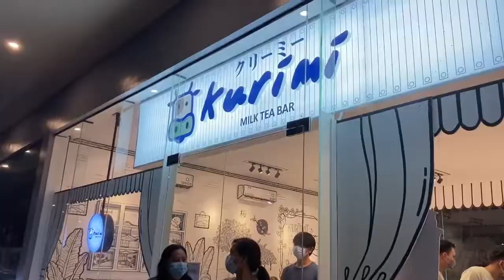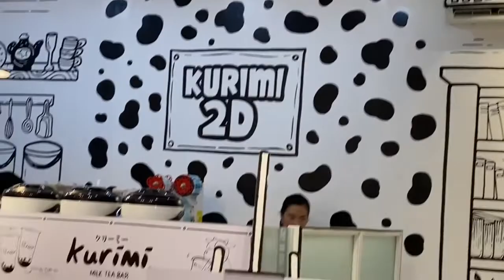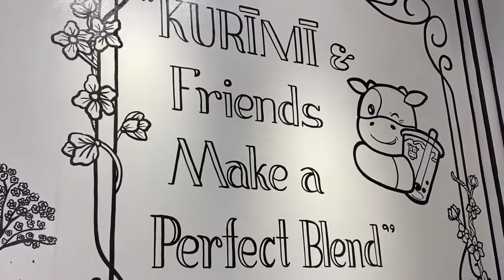KURIMI & FRIENDS MAKE A BETTER BLEND/ Ma’am Shawie Vlog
Kurimi